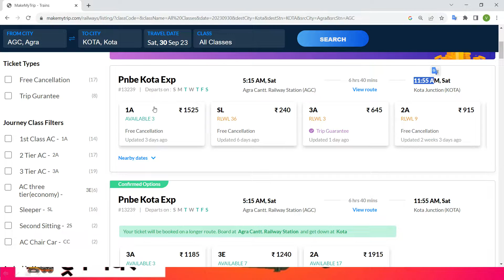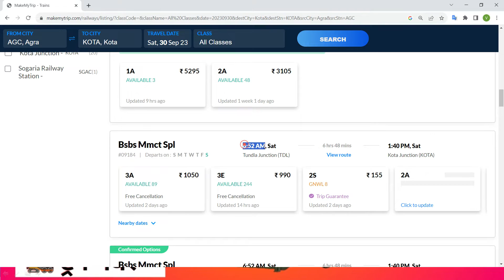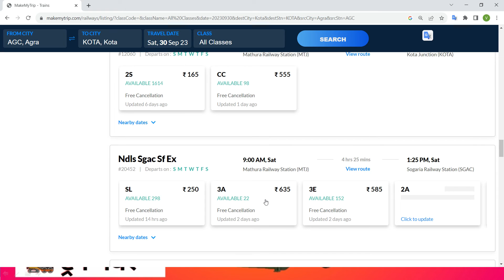agra to kota train , agra to kota train ticket price , agra to kota by train , agra to kota